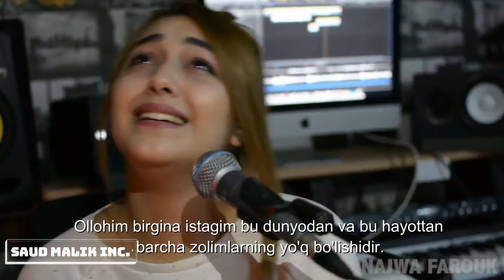Ajoyib Arabcha sokin qo'shiq.Удивительная арабская тихая песня.O'zbekcha tarjima.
Ajoyib Arabcha sokin qo'shiq.
Удивительная арабская тихая песня